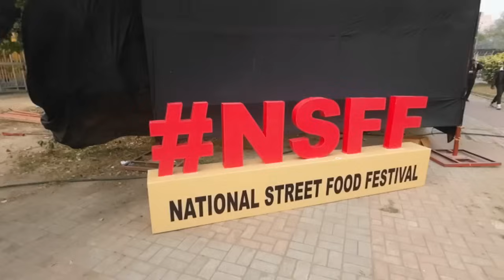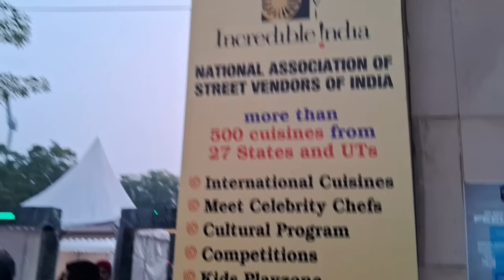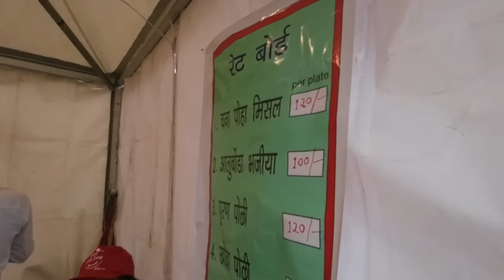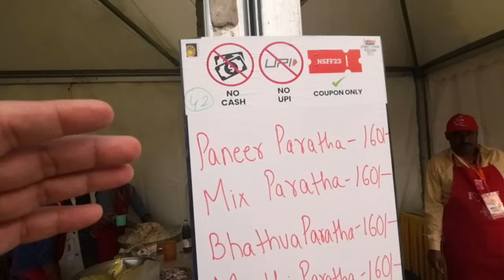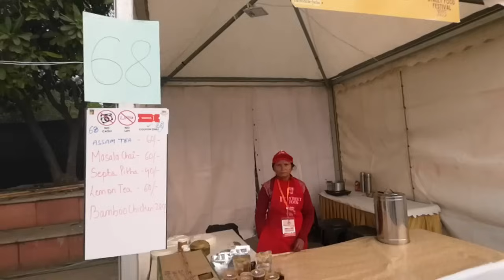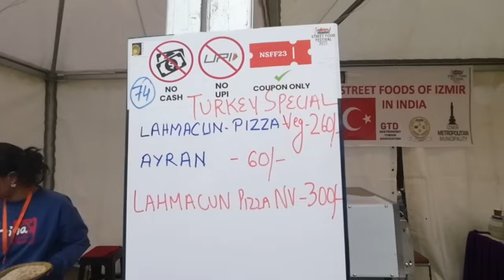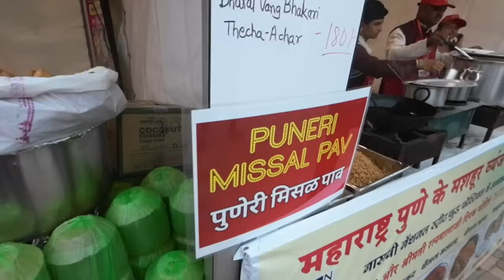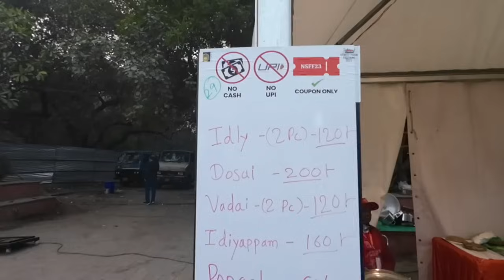National street food festival 2023 - National street food festival delhi, ticket price / Street food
national street food festival 2023- national street food festival (street food festival delhi) biggest street food festival now started in Jawaharlal Nehru Stadium delhi. here at national street food festival 2023 delhi 27 State showed food variety like jammu & kashmir food, Maharashtra food, delhi street food people showed intrest in this food festival.

In this video detailed information of street food festival delhi- national street food festival 2023 how to reach, closest metro station to reach national street food festival delhi,ticket price details,food stalls cover of all states.